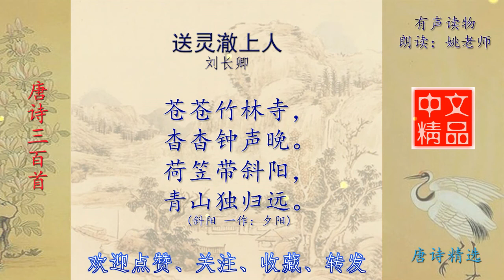送灵澈上人 唐代：刘长卿 唐诗三百首精选欣赏